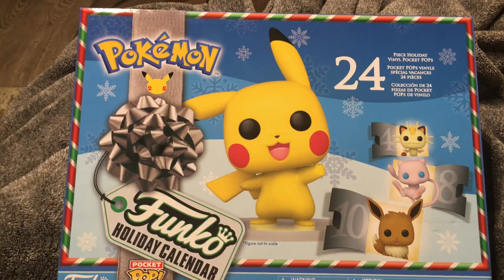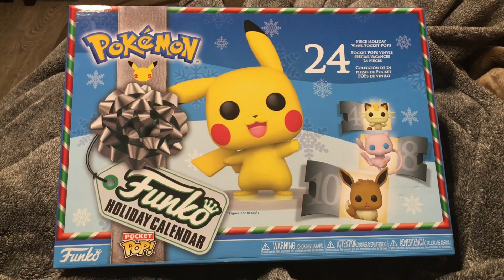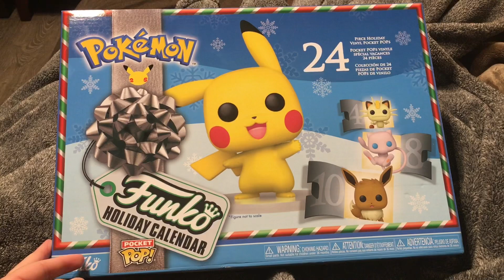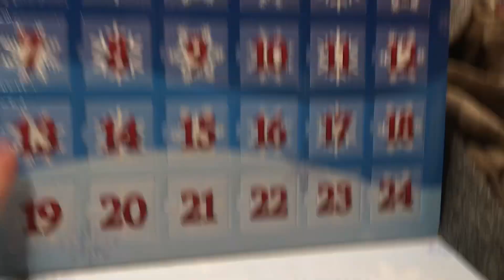Funko Pop Pokémon Advent Calender Day 1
Not really sure what to leave here for now, but until then, if you’re reading this, let me know in the comments below if you’ve ever heard of or played the game Pokémon Rumble (the original one). It’s the only Pokémon video game I’ve ever played, so that’s probably also why I know some of them.